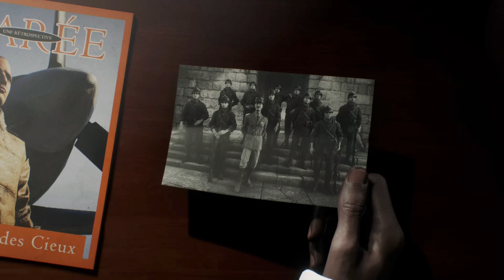BATTLEFIELD 5 PC GAME [ PART 8 ] WALKTHROUGH [ TIRAILLEUR ] FULL GAME GAMPLAY [ STORY MODE ]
INSTAGRAM ID
un1_mask_gaming

Battlefield V is a first-person shooter video game developed by DICE and published by Electronic Arts. Battlefield V is the sixteenth installment in the Battlefield series and the successor to 2016's Battlefield 1. It was released worldwide for Microsoft Windows, PlayStation 4, and Xbox One on November 20, 2018. Those who pre-ordered the Deluxe Edition of the game were granted early access to the game on November 15, 2018,[2] and Origin Access Premium subscribers on PC received access to the game on November 9, 2018.[3] The game is based on World War II and is a thematic continuation of its World War I based precursor Battlefield 1.

Pre-release reception of the game was mixed, with the announcement trailer causing significant backlash from some fans of the series. Upon release, Battlefield V received generally favorable reviews from critics, being praised for its gameplay and new multiplayer modes, but criticized for its shortage of content at launch and lack of innovation. The game sold 7.3 million copies by the end of 2018 but was a commercial disappointment for Electronic Arts.